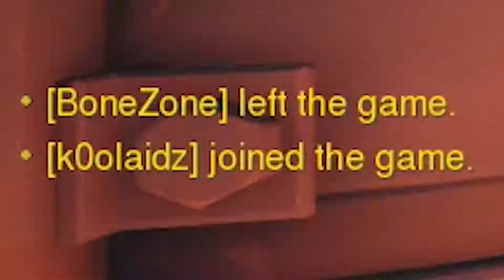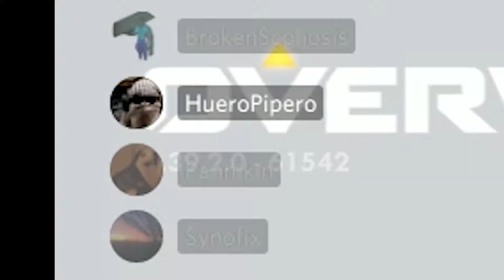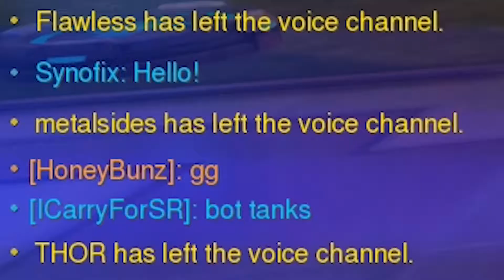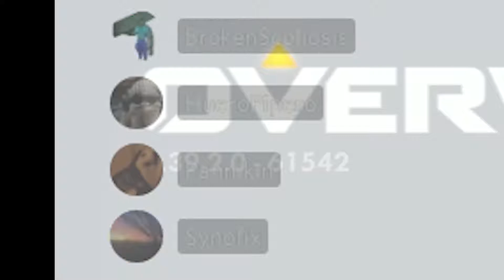OverWatch Best Clips with the BOI'(S)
What else to play at 1 am nowadays?

Song: Night on Bald Mountain, arr. Mark Williams – Score & Sound